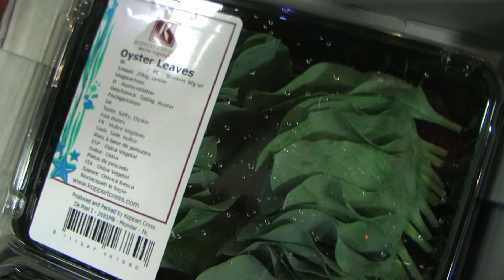Oyster Experience - NL - CressCoach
Oyster Experience, de ultieme Oester Ervaring!

Met genoegen presenteren wij u 'Oyster Experience'. Oyster Experience is een combinatie van twee Specialties, Oyster Leaves en Salty Fingers, die beide garant staan voor de bijna perfecte, vegetarische oesterbeleving.

Oyster Experience is een exclusieve introductie van Koppert Cress en vanaf 1 augustus 2012 verkrijgbaar via uw reguliere leverancier.